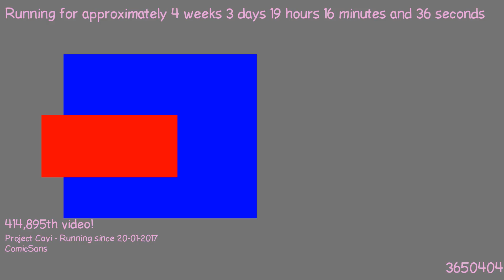1487697647 - Webdriver Cavi - F_0